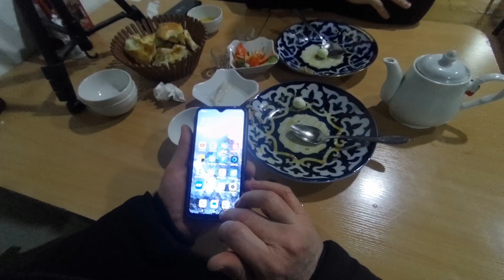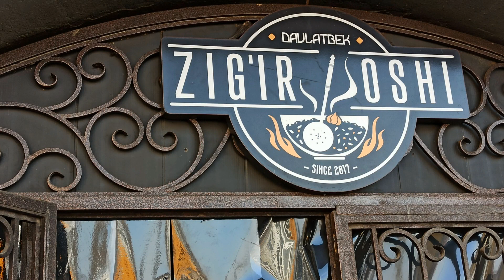Плов патруль-5. DAVLATBEK ZIG'IR-OSHI на рабочем городке.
Плов патруль-5. DAVLATBEK ZIG'IR-OSHI на рабочем городке. Секрет ошпаза. Самаркандский Плов на zig’ir yog’i (льняное масло) из риса Аланга. Samarqand zig'ir osh | Sam Osh | Samarqand osh | Samarkand Plov | Сам Ош. Дегустация разных пловов. Локации, мнения, ссылки. Сообщество Любителей Плова